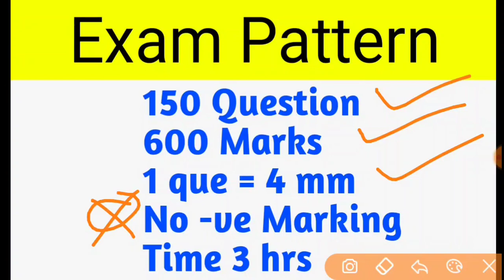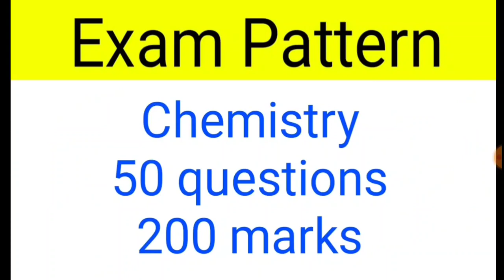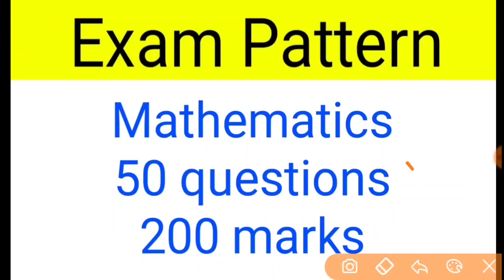UPTU Entrance Exam Preparation 2021 || B.Pharma || Syllabus || Preparation Strategy & Tips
🔥 AKTM Education
Education For Better Life